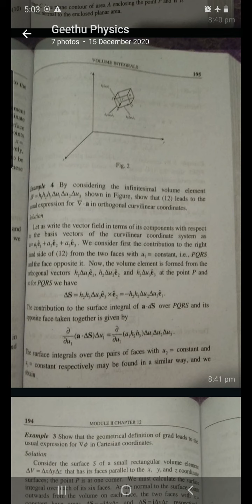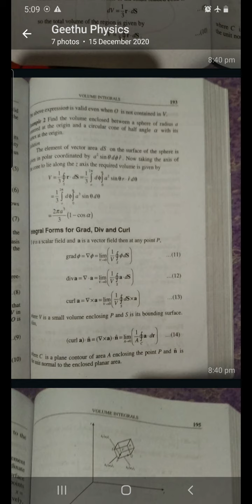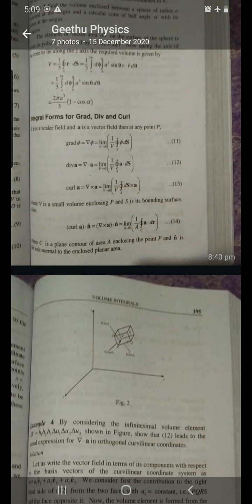Problem Integral forms of Curl ,Div and Curl